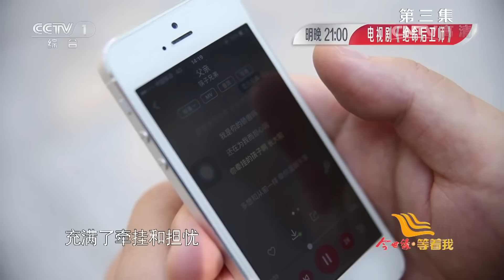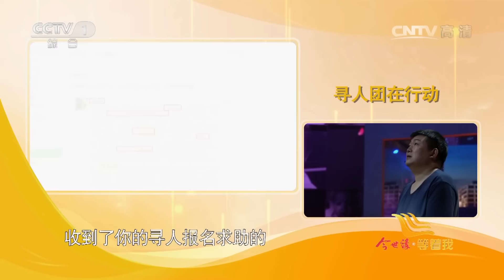男子8歲 跟隨母親被拐 有過3個爸爸 卻對親生爸爸沒有任何印象！【等着我】